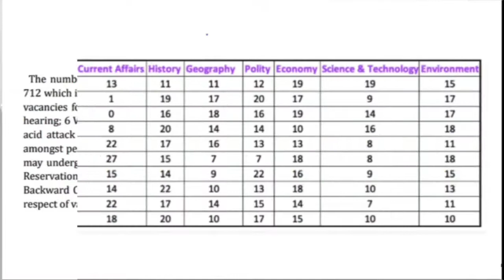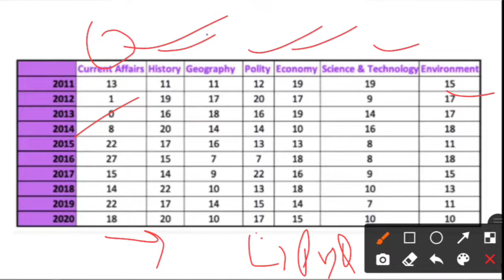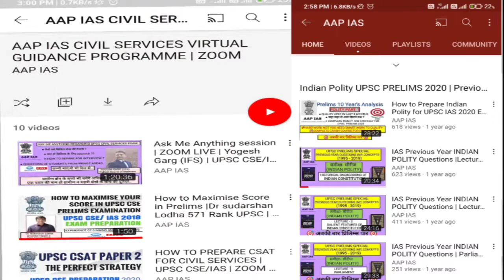UPSC CSE Notification 2021 with 712 Vacancies UPSC CSE IAS IPS latest News 2021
In this video lecture, TEAM AAP IAS brings you "UPSC CSE Notification 2021 with 712 Vacancies"
UPSCNotification2021​ out - 712 Vacancies UPSC​ CSE IAS IPS latest News 2021
 Dear Freinds,

Civil Service (Preliminary ) Examination 2021 Notification out.
⚠ Last date to apply 24 march
The Union Public Service Commission has released the UPSC vacancy 2021 through the official UPSC Notification 2021. A total of 712 vacancies have been notified for IAS 2021. You can fill the forms on this
आ गया🔥 UPSC 2021 का नोटिफिकेशन | UPSC 2021 Notification Released | UPSC Prelims Date | UPSC 2021 |

1- Pay 499 on 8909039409 via Google pay phone pay paytm or use instamojo link👇🏼.

2- Take screenshot of payment
3- fill the form below and upload payment screenshot-

It will be FREE, with just nominal mentorship fee.

UPSC CSE Notification 2021 with 712 Vacancies

UPSC 2021 Notification Out
related searches and tags.

🙏🏻" A candle loses nothing by lighting another candle"🙏🏻 👍Be Happy, Share & Help Each Other!!! Thank YoU.